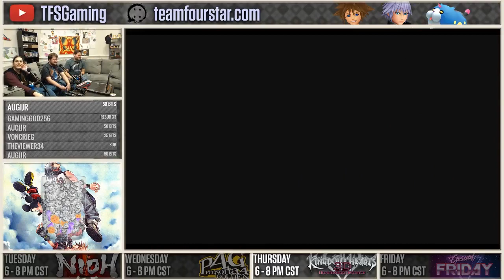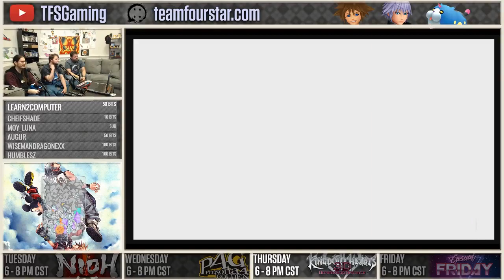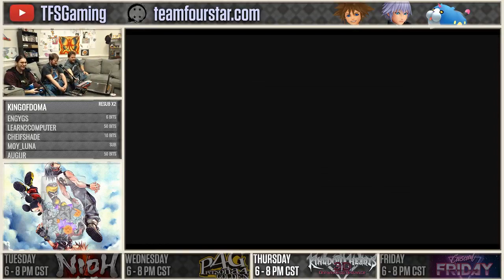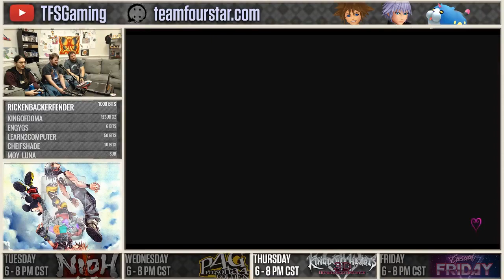Kingdom Hearts: Dream Drop Distance Part 1 | Stream Four Star